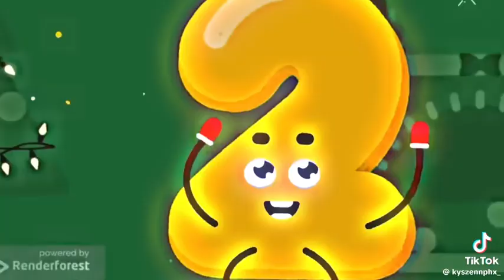Ya se va el 2023 😔